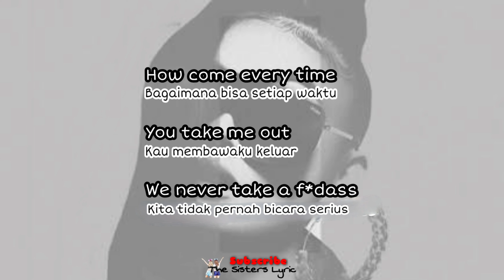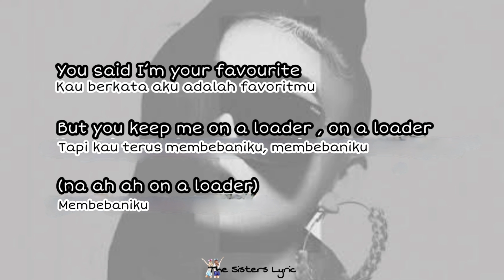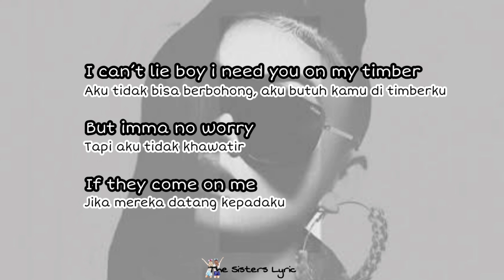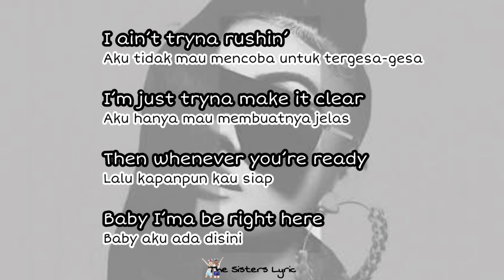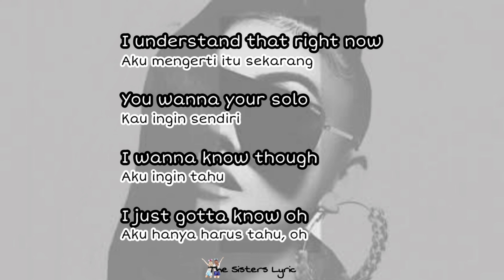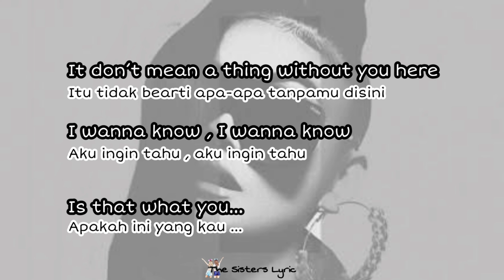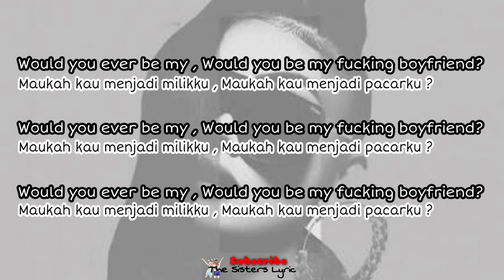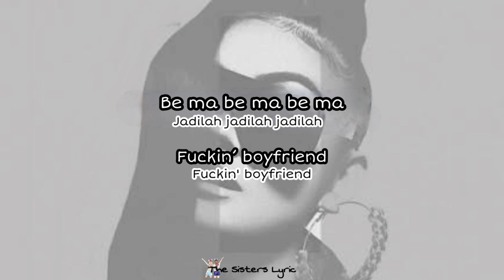Fuckin' Boyfriend - Agnez Mo ( Lirik & Terjemahan )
Lyric

Would you ever be my
Would you be my fucking boyfriend?

Fuckin’ Fuckin’ Fuckin’
How come every time
You take me out
We never take a f*dass
I’ve been being a bitch
And but it’s like you movin’
A slow-mo
You said I’m you favouraite
But you keep me on a loader
(na ah ah loader)
I ain’t tryna rushin’
I’m just tryna make it clear
THen whenever you’re ready
Baby I’ma be right here
I understand that right now
That you wanna your solo
I wanna know through
I just gotta know oh
If i had all the money
All the cars
Live a life of a superstar

It don’t mean a thing without you here
Is that what you…
Fuckin’ Fuckin’ Fuckin’
Boyfriend?
Oooooh
Be my fuckin boyfriend?
Be ma be ma be ma be ma
Fuckin’ boyfriend
Fuckin’ boyfriend
Hey zimba, you got the keys
To my brain
I can’t lie boy ineed you on my timber
But imma no worry
If they come on me
I got ma….

Fuckin’ Fuckin’ Fuckin’
Boyfriend?
Oooooh
Fuckin’ boyfriend
Fuckin’ boyfriend
Aah..be my fuckin’ boyfirend
mmh..be my fuckin’ boyfriend
Be my be my
Fuckin’ Fuckin’ Fuckin’
Boyfriend?